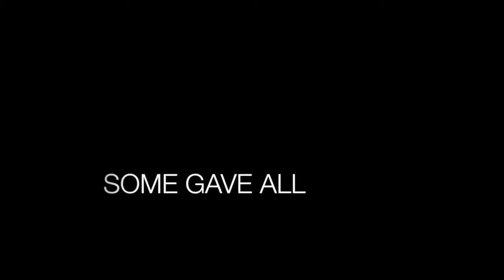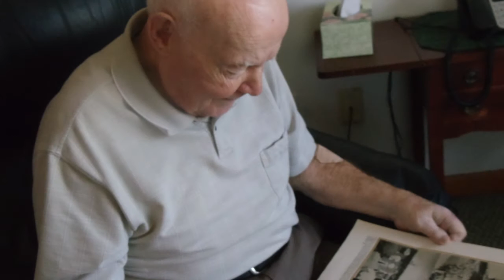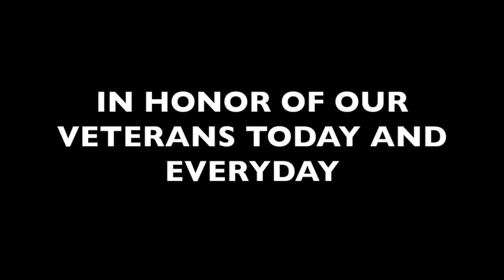John Milne Tribute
Uncle John"s Veterans Interview from 2012